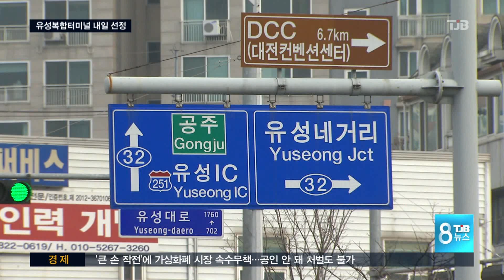[TJB뉴스]유성복합터미널 이번에는 이번에도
【 앵커멘트 】

대전의 최대 현안인
유성복합터미널
사업자 선정이
내일(27일) 이뤄집니다.

사업자 선정이 무산된 지
6개월 만인데
공모 업체에
대기업이 없어
사업추진이 어려울거란
우려와 기대가
교차하고 있습니다.